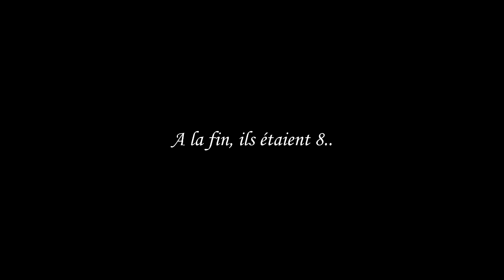(UMV-RP) The Police Academy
⬇️ Déroule moi pour accéder aux liens ⬇️

✌ Remerciements à Google Cat AKA David Paolo pour l'enregistrement. Petit retour sur cette session DAWNKINS.

🔗 Les liens : 🔗